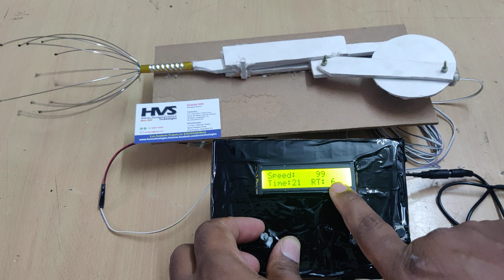Programmable controlled Head massager